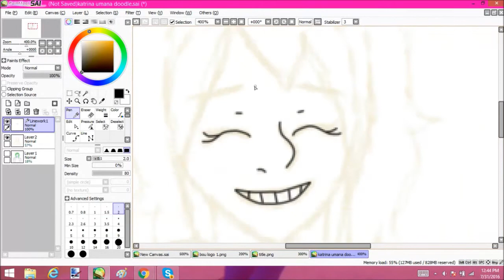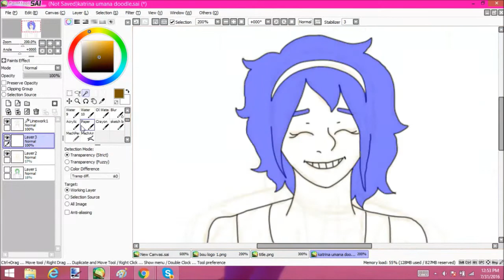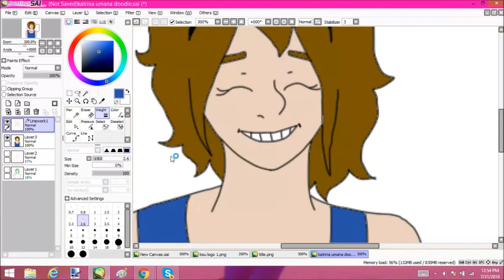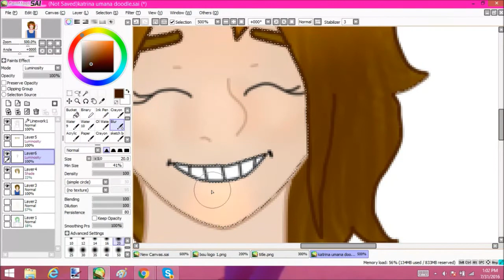Speedpaint - Katrina Umana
Hello children this is a drawing of an original character I have for a webcomic! :000000

Art and the character are both mine.